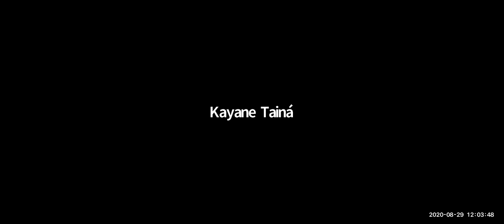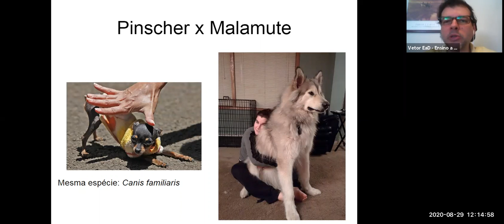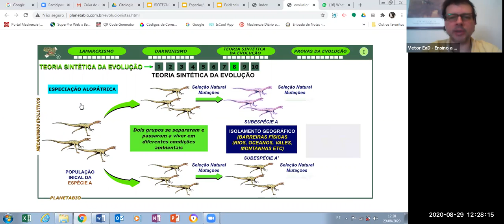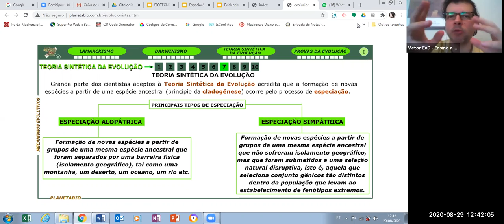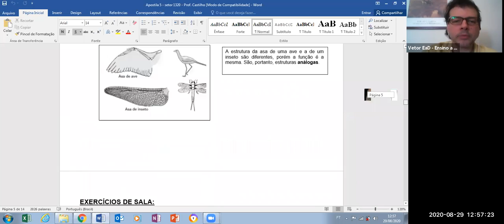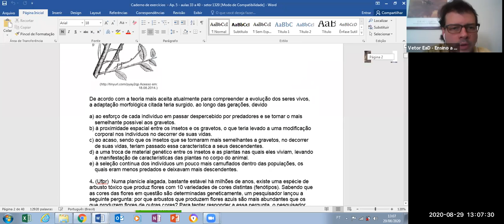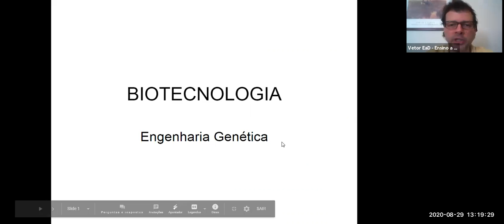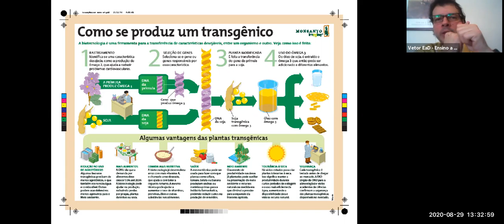SISTEMA DE ENSINO VETOR - CIÊNCIAS DA NATUREZA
Vetor online
Prof Castilho